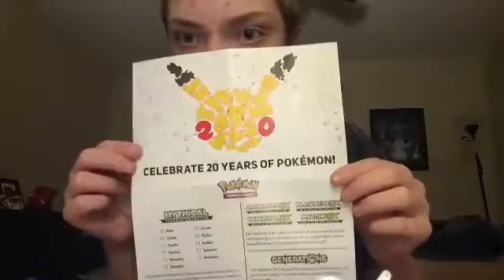December 2016 Channel Update: Where Have I Been???